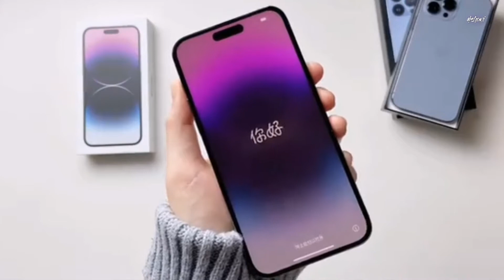IPhone 14 Pro Max Deep Purple Unboxing : IPhone 13 Pro Max : Apple